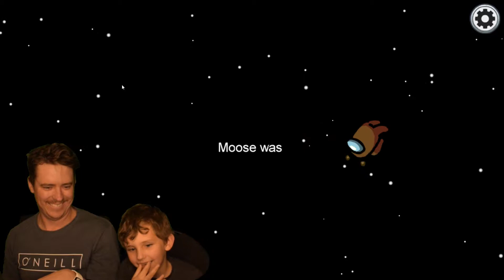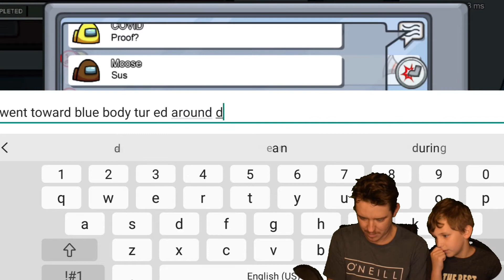AMONG US WITH THE FAMILY!!!!! $100 GIVEAWAY GETTING CLOSER!!!!!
WATCH LUKIEBOT AND DADDYBOT CHEAT ON AMONG US!